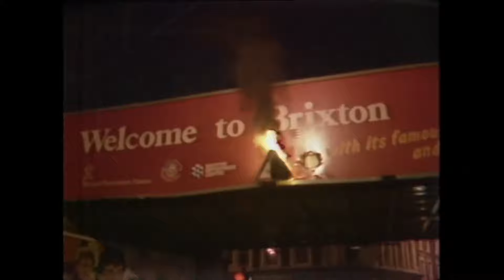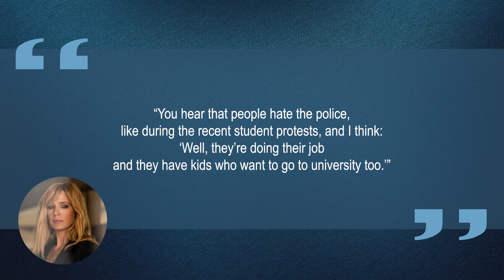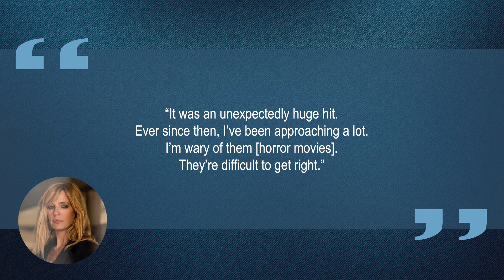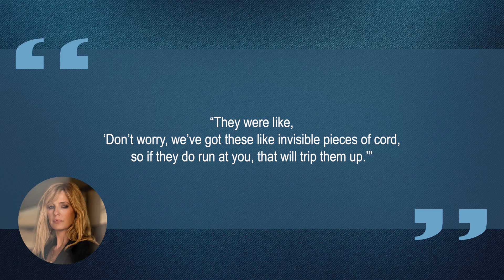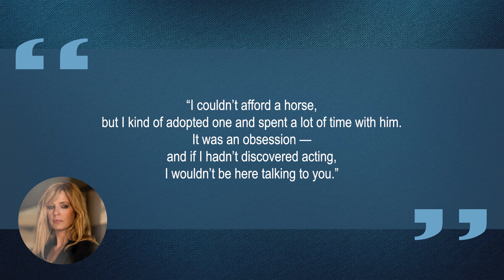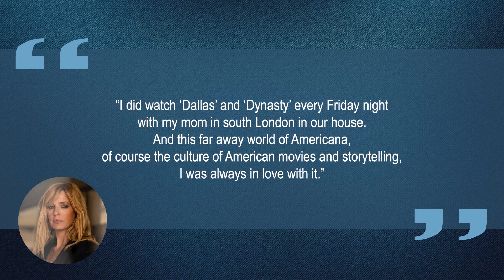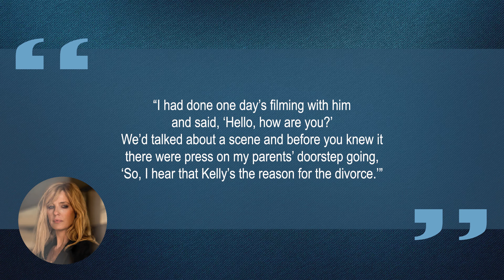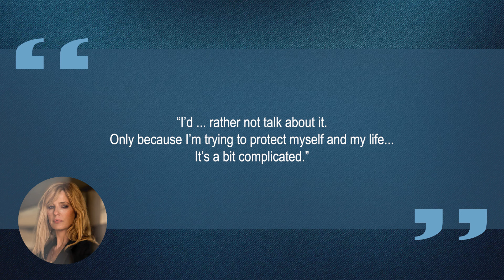10 Things You Didn't Know About Kelly Reilly | Star Fun Facts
Some things you probably didn't know about Kelly Reilly